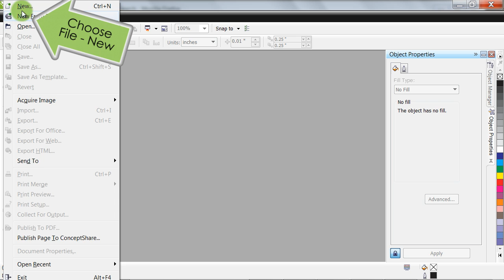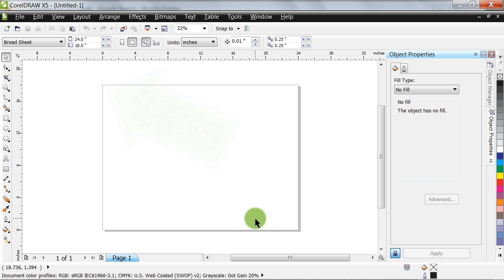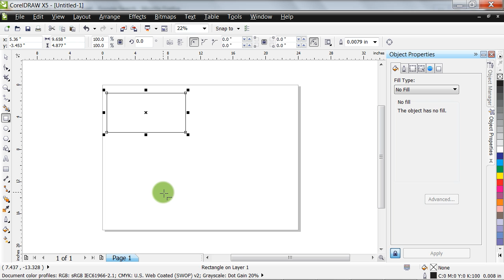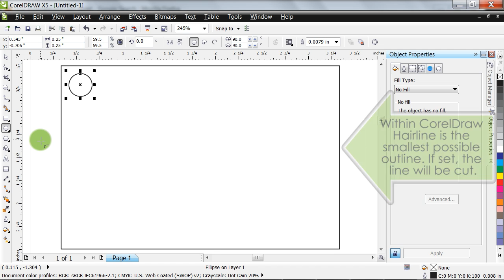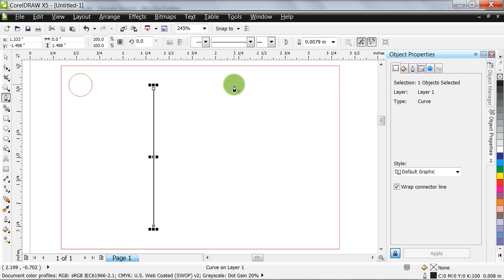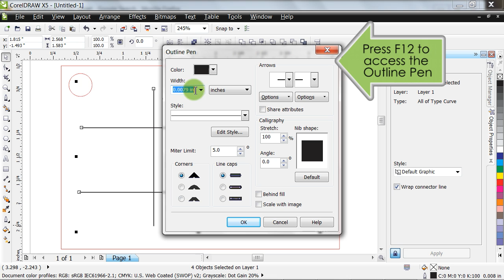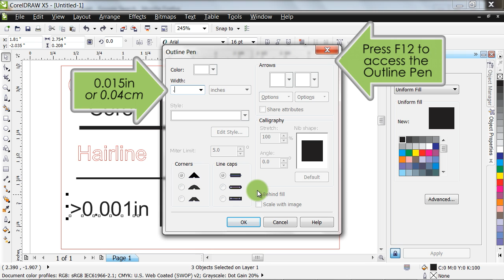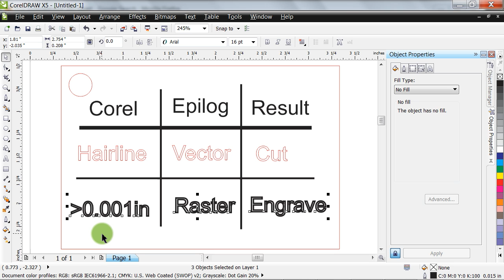Laser Cutter Tutorial - FabLab@School - Part 1 of 3: Creating Files in CorelDraw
The first in a three part Laser Cutter Tutorial. Part 1: Creating Files in CorelDraw; Part 2: Epilog Printing Preferences; Part 3: Preparing the Laser Cutter.

Created at the Stanford University Transformative Learning Technologies Lab. and the FabLab@School Project